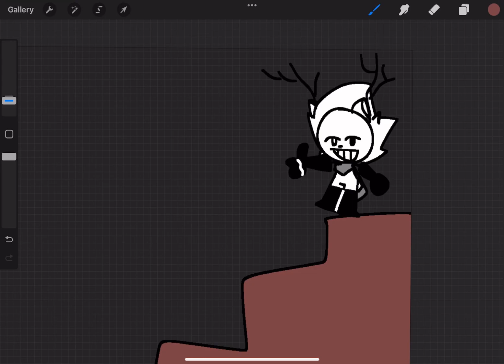little twiggy fell down the stairs (lore!!1!) 😍😍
Hello description reader!!1! You must be wondering who this character is!!1!1!1,? Its a goofy ahh sonic oc i made thats it lol